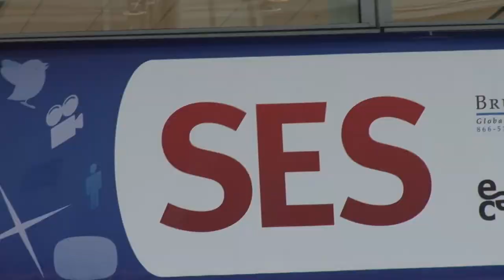Digital Culture: How cities are using data to transmit information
Byron Gordon, SEO-PR, interviews Peter S. Hirshberg of the Grey Area Foundation for the Arts, and Chairman, The Conversation Group at Connected Marketing Week's 2010 140 Characters Conference in San Francisco.  Peter discusses the ways cities are using data to transmit information.  For Peter, technology, in particular, devices, tells us a great deal about human behavior.  The Grey Area Foundation recently presented 15 projects that were led by MIT and one was called Trash Track. MIT tagged several thousand pieces of garbage with a radio transmitter and threw them out. Researchers tracked these pieces of trash as each one transmitted over the cellular network for months where it went, until it arrived at its final destination, revealing the reverse supply chain. Some trash went to the dump and other trash ended up somewhere else. Cell phones transmit tons of data, according to Peter.  He then discusses a study determining the cellular usage in New York City and the resulting findings that New Yorkers call the Dominican Republican more than anywhere else and this is due to the city's high immigrant population.  Peter goes on to describe additional studies that provide illuminating snapshots on how cities are using data to transmit information.

Gray Area Foundation for the Arts (GAFFTA) is a San Francisco-based nonprofit dedicated to building social consciousness through digital culture. Guided by the principles of openness, collaboration, and resource sharing, our programs promote creativity at the intersection of art, design, sound, and technology. A conduit for multidisciplinary creative exchange, GAFFTA supports the creation and diffusion of works that engage and inspire audiences, and offer meaningful contributions to the global movement that is shaping our collective experience.